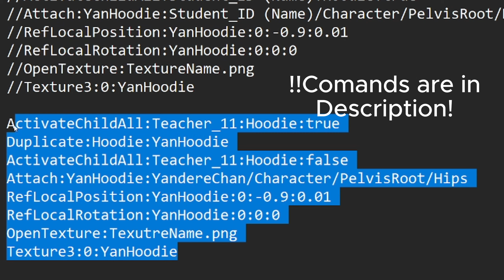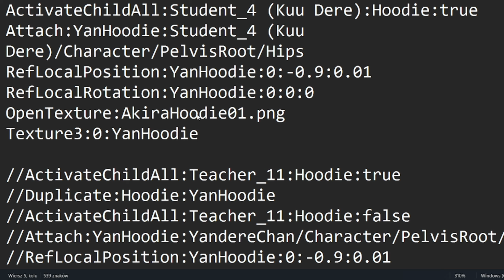Marcin Little Tutorial | How to make Yandere Chan\Student have a hoodie? | Marcin Yandere Simulator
Hello and Welcome to new video!

commands:

Student:
ActivateChildAll:Student_ID (NAME):Hoodie:true
Attach:YanHoodie:Student_ID (NAME)/Character/PelvisRoot/Hips
RefLocalPosition:YanHoodie:0:-0.9:0.01
RefLocalRotation:YanHoodie:0:0:0
OpenTexture:TEXTURENAME.png
Texture3:0:YanHoodie

Yandere Chan:
ActivateChildAll:Teacher_11:Hoodie:true
Duplicate:Hoodie:YanHoodie
ActivateChildAll:Teacher_11:Hoodie:false
Attach:YanHoodie:YandereChan/Character/PelvisRoot/Hips
RefLocalPosition:YanHoodie:0:-0.9:0.01
RefLocalRotation:YanHoodie:0:0:0
OpenTexture:TEXTURENAME.png
Texture3:0:YanHoodie

Destroy:Name - if you want to get rid of an object

have fun!🤩